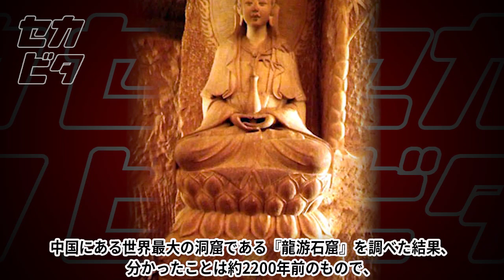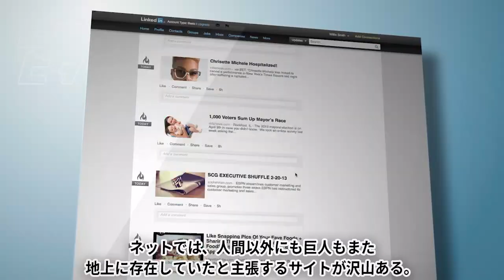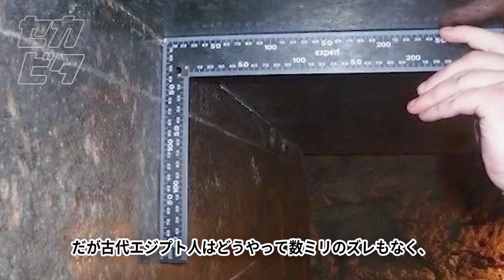科学では説明がつかない考古学的発見１０選